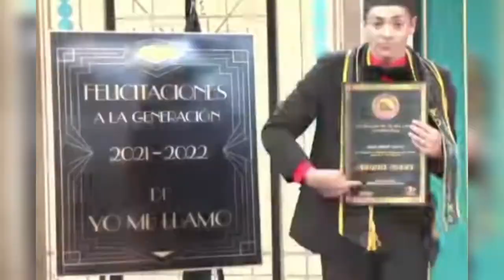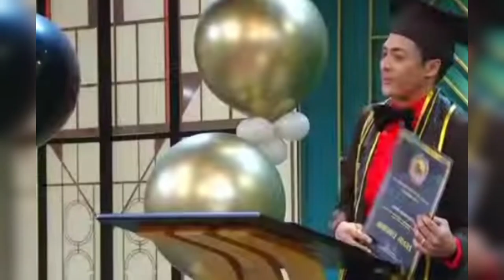“No merecía estar”: Bruno Mars ROMPE el silencio tras salir de Yo me llamo